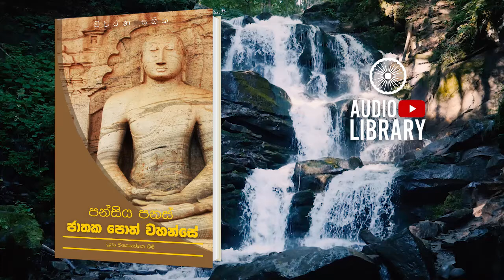දෙවධර්ම ජාතකය | පන්සිය පනස් ජාතක පොත් වහන්සේ | Jathaka Poth Vahanse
හිරිඔත්තප්පසම්පන්නා , සුක්කධම්මසමාහිතා;
සන්තො සප්පුරිසා ලොකෙ, දෙවධම්මාති වුච්චරෙති.
හිරි ඔතප් දෙකින් යුක්තවූ කාය දුශ්චරිතාදියට ලජ්ජාභය ඇති කුශල ධර්මයන්ගෙන් සමන්විතවූ ශාන්තවූ සත් පුරුෂයෝ සත්ව ලෝකයෙහි ත්‍රිවිධවූ දෙවියන්ගේ ධර්මයෝයයි දෙවධර්මයෙන් යුක්තවූවෝයයි කියනු ලැබෙත්.

☑ Watched the video
☐ Liked
Original Channel
2021